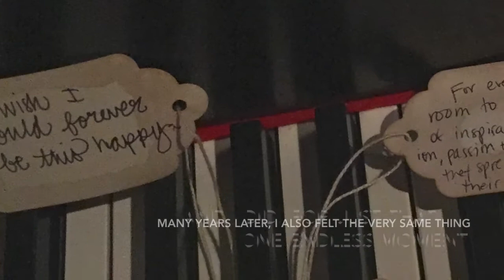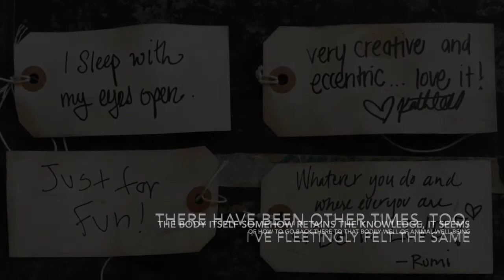Cellista | Finding San Jose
A poem written by Frank Seeburger for his daughter, Cellista.

Narrated by Rykarda Parasol
Mixed by Maryam Qudus
Produced by Cellista